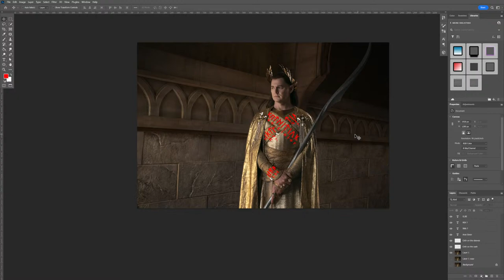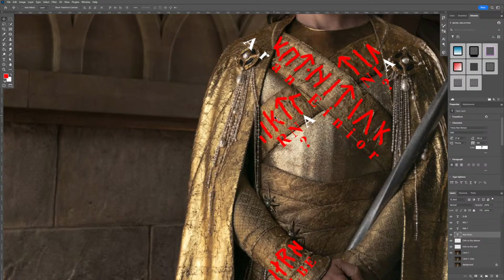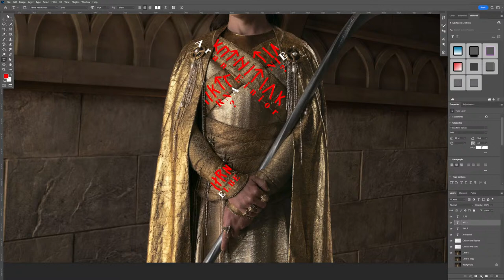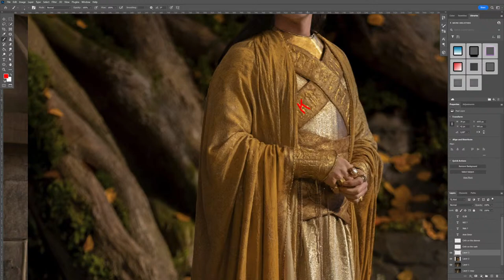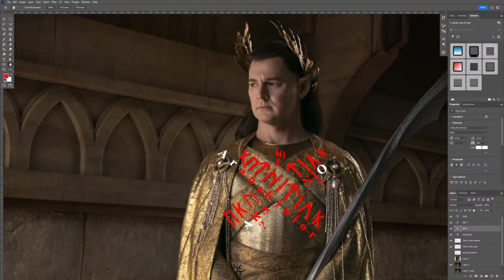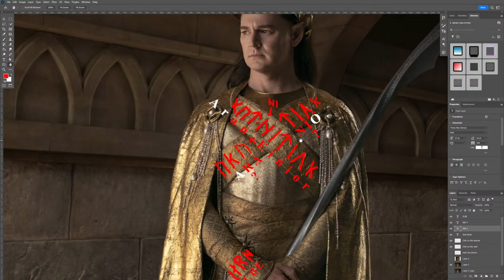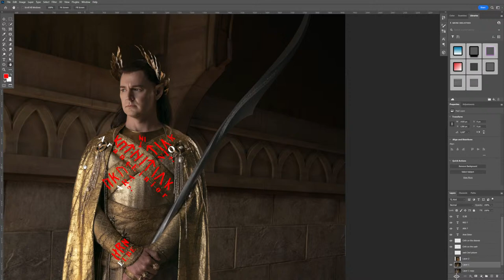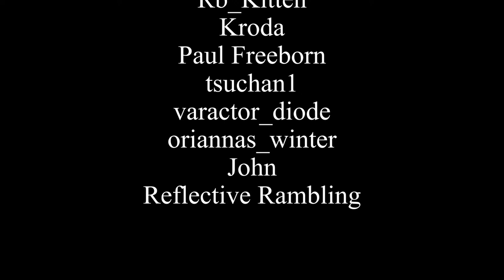New Image of High King Gil-galad - Analysis & Breakdown VoD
We discuss and analyse the two new images of Gil-galad. We try to look a bit into the writings as well. Stream starts at 05:55

PS:
The community from the TORN and FoF Discord posted a high res version of the spear. Here the image:

We can read:
"Gil-galad maetha maegar aith, i-orch tól gostad helui naith; ceniel ni, di'nguruthos enethen tól istad, Aeglos."

My bad translation:
Gil-galad wields a piercing spear, the orc comes to fearing the frozen spearhead [wedge]; having seen me, in dread of death [beneath-death-horror] my name comes to knowing, Aeglos.

A bit more free:
Gil-galad wields a piercing spear, the orc fears the frozen spearhead; having seen me, in dread of death he knows my name, Aeglos

More poetic:
Gil-galad wields a piecing spear, the frozen tip the orc does fear; having seen me in death's dread, Aeglos, my name you will not forget

► Special thanks to the artists (Links are in the description):
Kimberly80
Ted Nasmith
Laura Tolton
BeneF
Niahti
Sara Morello Art
Pete Amachree
Jenny Dolfen Art
Andrés Bertachini Art
Firat Solhan

Kimberly80
Ted Nasmith
Laura Tolton
BeneF
Niahti
Sara Morello Art
Pete Amachree
Jenny Dolfen Art
Andrés Bertachini Art
Firat Solhan

► Sources:
Books:
Peoples of Middle-earth (1996) by J. R. R. Tolkien; Editor: Christopher Tolkien
War of the Jewls (1994) by J. R. R. Tolkien; Editor: Christopher Tolkien
History of Middle-earth (2007) by J. R. R. Tolkien; Editor: John D. Rateliff
The Nature of Middle-earth (2021) by J. R. R. Tolkien; Editor: Carl F. Hostetter

TolkienGateway.net

Pictures from:
The Lord of the Rings: The Fellowship of the Ring (2001)
The Lord of the Rings: The Two Towers (2002)
The Lord of the Rings: The Return of the King (2003)
The Hobbit: An Unexpected Journey (2012)
The Hobbit: The Desolation of Smaug (2013)
The Hobbit: The Battle of the Five Armies (2014)

➥ Maps:
- Aman and Arda map by ThePhilosophersGames

► Time Codes:
Countdown - 0:00:00
Stream Start - 0:05:55
Discussing Gil-galad - 0:06:52